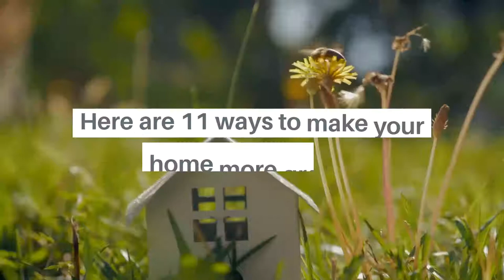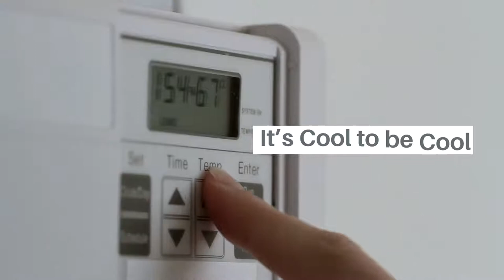11 Ways to Make Your Home More Eco-Friendly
It pays to be green, not only because it’s better for the environment, but also because it’s a great way to save money. And the best part is that it’s not even as complicated or time-consuming as you may think.
Living an eco-friendlier life is not hard and you don’t have to go all the way. Apply any of the following tips and you’ll help the planet, your health and your pockets.

Read more in depth tips and trick for home buyers, home sellers and home owners on the Point2 Homes blog